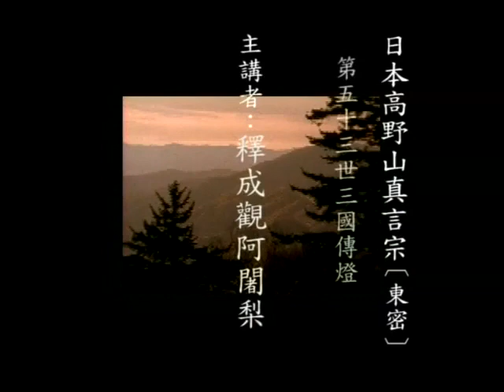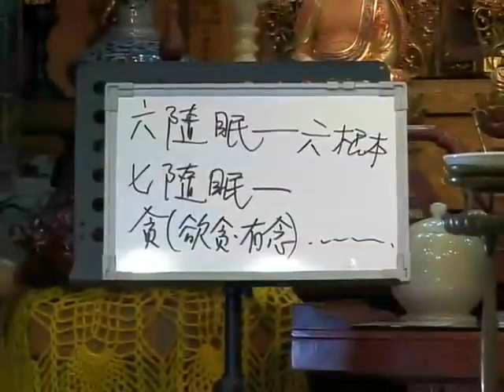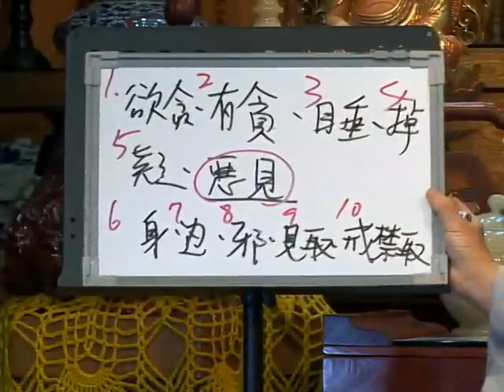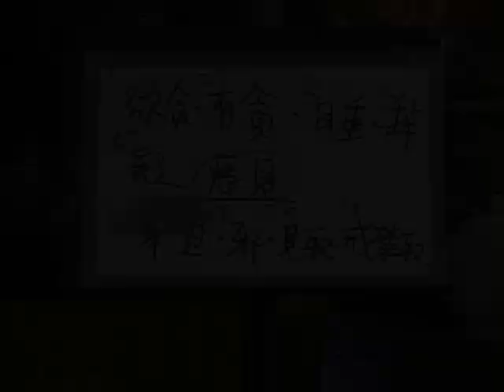成觀法師《唯識三十論頌義貫》58